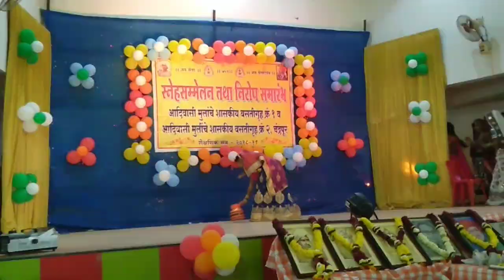।।स्नेहसम्मेलन कार्यक्रम।। सत्र 2018-19 चंद्रपुर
St boys hostel no 1 & girls no 2 chandrapur